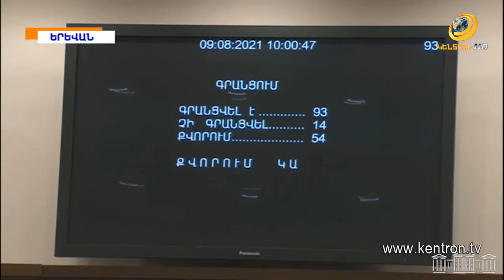Ազգային ժողովն ընտրում է մշտական հանձնաժողովների նախագահներին